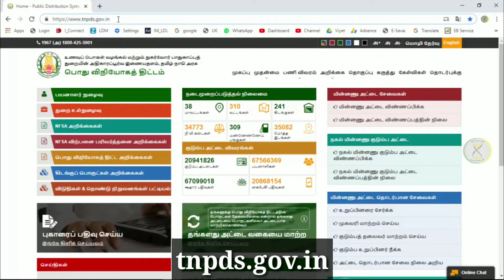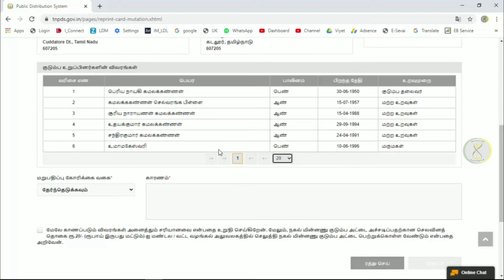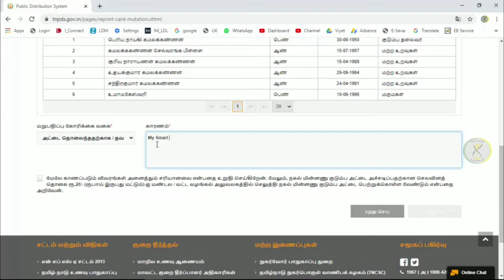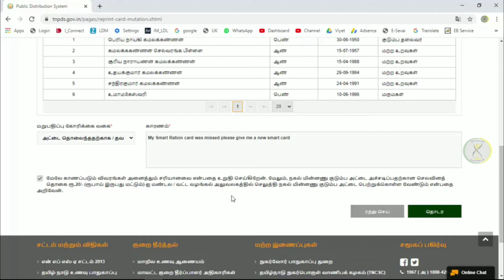How to Get Missed Smart Ration Card | Lossed Smart Ration Card | Apply Online | in tamil